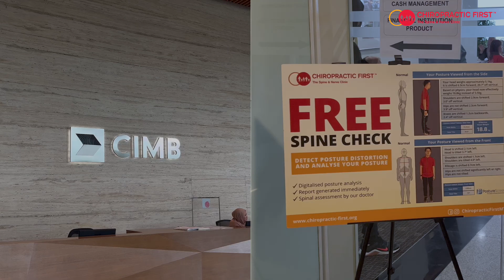Corporate Health Event: Chiropractic First x Menara CIMB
When the employees are healthy, the organization will grow better.” 🌱 - Mr William, Head Of Transaction Banking at CIMB Malaysia.

Fill in your details in the link below to host your own Corporate Health Event in your office

Follow us for more info about health and chiropractic!